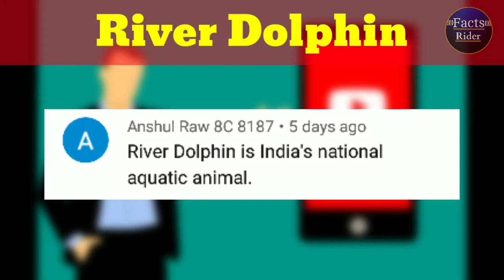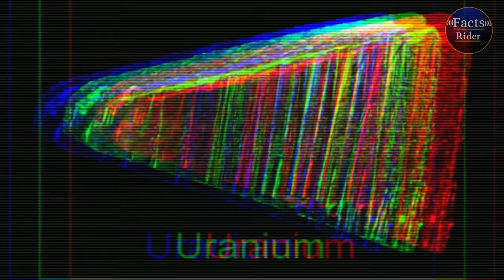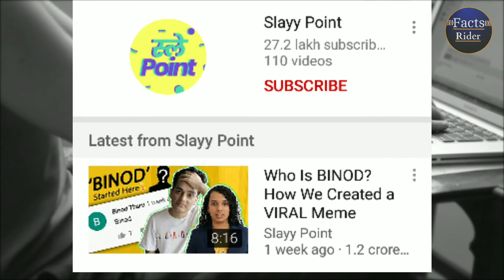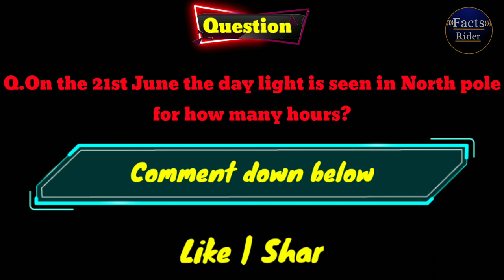इस Game को खेलने से टूटते Phone | 25 Amazing Facts | Interesting Facts| Random Facts|EF Ep#11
1_ The true story of Binod is here in this video.
2_ There is a game called "send me to heaven" the creator of this game said that he made this game just to destroy as many phone as it can.
3_ World's most expensive dog is Tibetan mastiff it cost around 1.5 million dollars.
4_ There is a place called centre of the universe. The best thing about this place is when you will speak standing at the centre of the circle you will hear the Echo and no one other else can listen your voice.
5_ Professor of Michigan State University has invented a transparent solar panel that looks like glass which can be used to power the entire building in which it is installed.
6_ 23 years Angelina Nikalou from Moscow Russia is known for taking selfies from the highest point of skyscrapers around the world.
7_ Danish special force of Denmark soldiers looks very dangerous.
8_ The train sculpture carved in a carpenter pencil.
9_ The skull of a bone cancer human looks like this.
10_ The hairs of Gautam Buddha are actually not hair as they are actually 108 snails who sacrificed their life to protect Gautam Buddha from heat stroke while meditating in bright sun.
11_ Mr. Hans Langseth's had set worlds longest beard. Once upon a time he stepped on his beard and broke his neck and he died.
12_ 36% scientist working in NASA are Indians and more than 18 % of total doctors working in America are Indians.
13_ If you want to lock your PC directly then press this shortcut windows key + L this will directly lock your PC.
14_ Tom Monaghan founder of Domino's met his wife in his first pizza delivery.
15_ Thousands of people have climbed the highest peak of Mount Everest,12 people have walked on moon but only three people have gone to the deepest point of oceans this means that we have not explored as much our Ocean as we have explored the space.
16_ 7th August 1906 was the day when first official flag hosting of India took place.
17_ This is the picture of a salt mine in Romania but it looks like a castle.
18_ High Schools in New Zealand are allowed to keep uranium in their science lab.
19_ You all must have seen Crown of Burger King but in this Corona crisis Burger King of Germany had introduced this kind of crown which maintains social distancing automatically.
20_ You must have seen lightning from your home but what if you are travelling in an aeroplane and you saw lightning outside your window this will look like this.
21_ Violin when seen from inside looks like this.
22_ In 1969 1.5 million people gathered in the funeral ceremony of ex chief minister of Tamilnadu CN Annadurai.
23_ One poor mother sold her hairs for just $2 so that she can feed her child.
There is no love greater than mom's love.
24_ In Poland you will find many cycling tracks that literally glow at night.
25_ Simo Hayaha is the dangerous Sniper in the history in one war he kill 500 people in just 100 days.

Amazing Facts, Interesting facts, interesting facts in hindi, Amazing facts in hindi, shocking facts, shocking facts in hindi, random facts, random facts in hindi